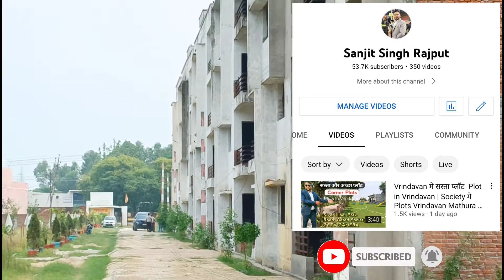Moradabad मे सस्ता Flats | MDA Approved Flats In Moradabad | Flat in Moradabad muradabad SRB GROUP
Rama Shree Garden
1 BHK - 588sqft
BSP Price - 13.50 lakh to 16.50 :Lakh
EDC + IDC + Meter+ registry extra

मुरादाबाद में इस्से सस्ते घर और कहीं नही।। Cheap FLAT IN MORADABAD
Flat For Sale In MDA Approved Moradabad
Low budget cheap and best property in Moradabad by Real Estate Experts group Of Moradabad

2 bhk flats in moradabad
flat for rent in moradabad
3 bhk flats in moradabad
1 bhk flats in moradabad for sale
2 bhk flat for rent in moradabad
1 bhk flat for rent in moradabad
mda flats in moradabad
supertech moradabad flats for sale
1 bhk flat for rent in moradabad
1 room set for rent in moradabad
1bhk flat for sale in moradabad
room for rent in moradabad in low price
flats for rent in moradabad
2 room set for rent in moradabad
olx room for rent in moradabad
1bhk independent flat for rent in moradabad olx
2 bhk flats in moradabad for rent
3 bhk flats in moradabad
moradabad flat price
1 bhk flats in moradabad for sale
olx moradabad flats
2 bhk villa in moradabad
1 bhk flat for rent in moradabad
house in moradabad in 10 to 15 lakhs only
mda moradabad plot scheme 2022
mda new moradabadplots for sale
plot for sale in new moradabad
200 gaj plot in moradabad
100 gaj house in moradabad
house for sale in moradabad
50 gaj plot in moradabad
running business for sale in moradabad
olx shop in moradabad
shop for sale in line par, moradabad
commercial property in moradabad
rent shop near me
moradabad is famous for
2 bhk flat for rent in moradabad
villa for sale in moradabad
mda moradabadhouse
house for sale in azad nagar,
moradabad house rent
house for sale in moradabad and sambhal
house for sale in new
Residential land / Plots in Moradabad for Sale

agriculture land in kanth
agricultural land near moradabad
agricultural land for sale in brijghat
agriculture land for sale in sambhal
land for sale in moradabad
100 gaj plot in moradabad
1 bigha in moradabad
200 gaj plot in moradabad
farm house for sale in moradabad
mansarover paradise moradabad wedding cost
clarks inn, moradabad wedding cost
white house moradabad
holiday regency moradabad wedding charges
hotel mansarovar moradabad
amara gateway hotel wedding
clarks inn banquet hall